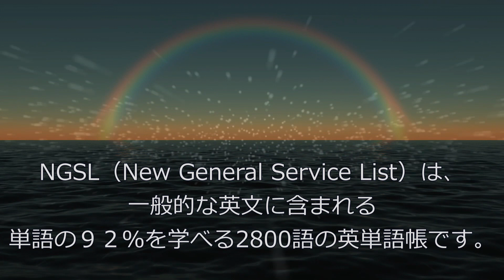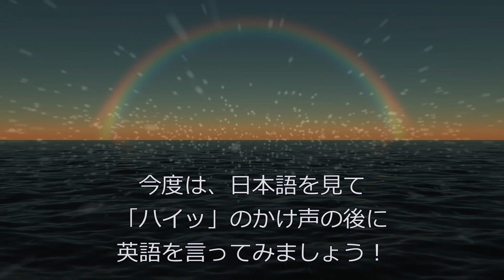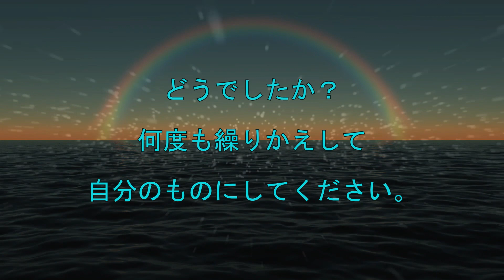CHILLなリズムでNGSL英単語を憶えよう！第084回